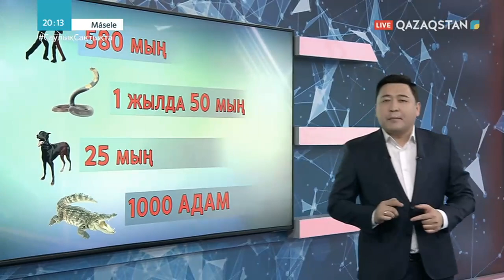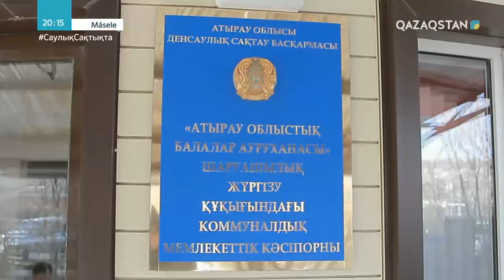Жануарлар туралы заңға қандай толықтырулар керек?